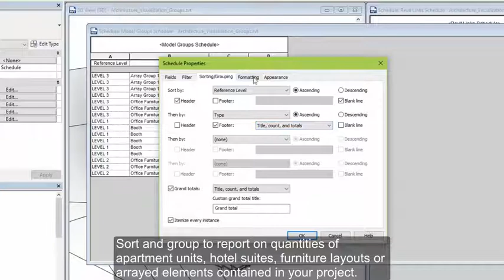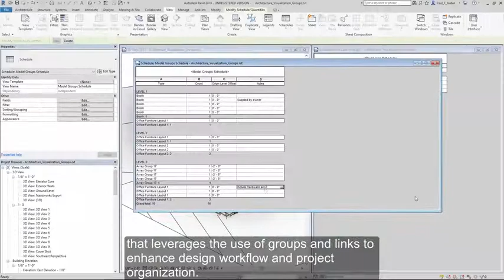schedule groups and revit links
תזמון קבוצות וקישורי REVIT- על מנת לייצר הבנה טובה יותר ולכמת את הפרויקט שלך, ליצור לוחות זמנים של קישורים וקבוצות במודל